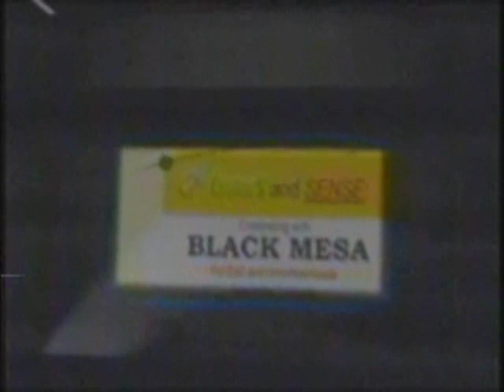APERTURE ARCHIVED - Supplies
RECORDED ON MAY 19